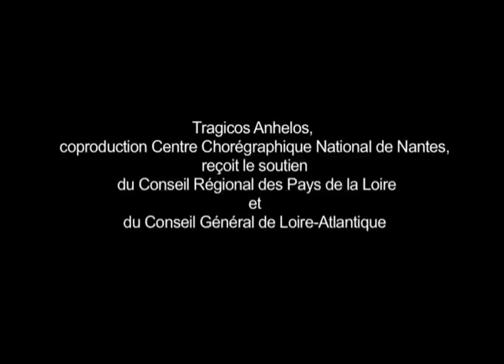esther aumatell trahicos anhelos compagnie de danse